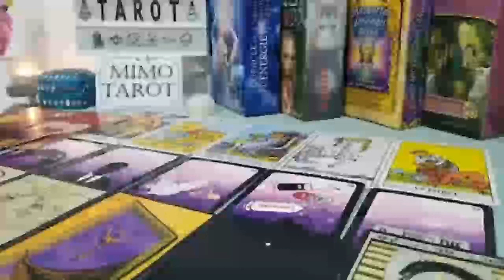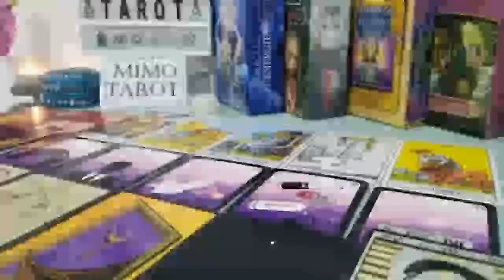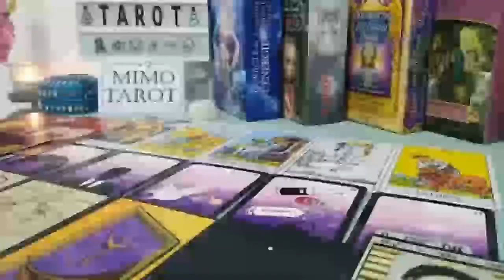CANCER 🔥 WATCHING YOU & WISHING THINGS WERE DIFFERENT. LET’S SEE DIG INTO THEIR FEELINGS